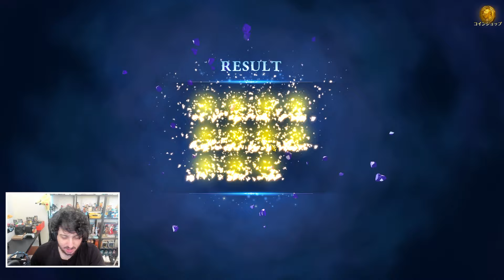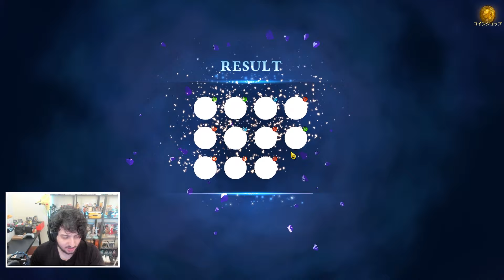I just couldn't do it...